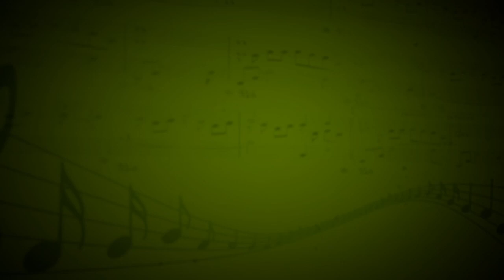Лучинушка (Русская народная песня) - Лобастова Екатерина - Екатерина Беляева